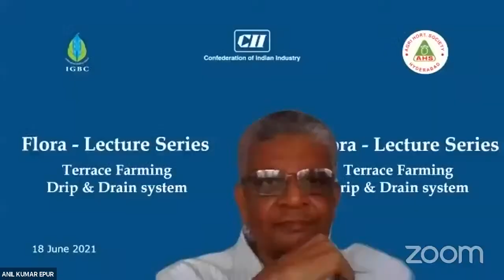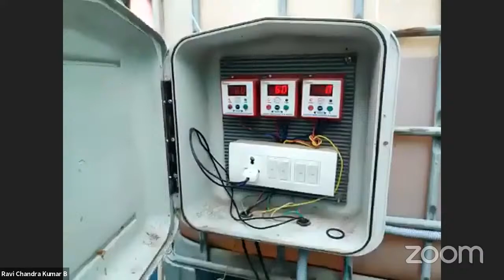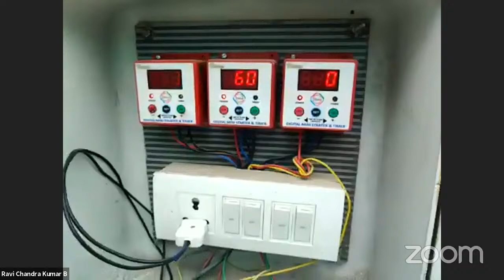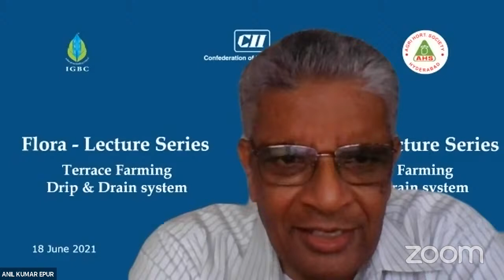IGBC Flora Lecture Series: Session 3 on Terrace Farming - Drip & Drain System